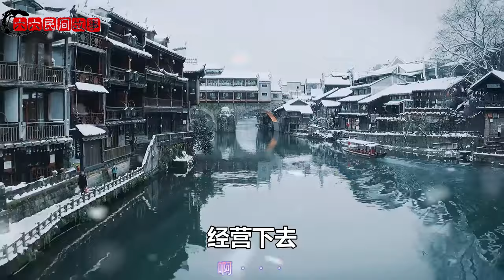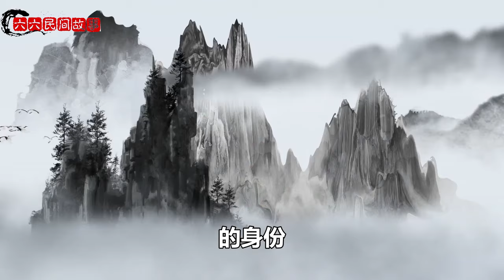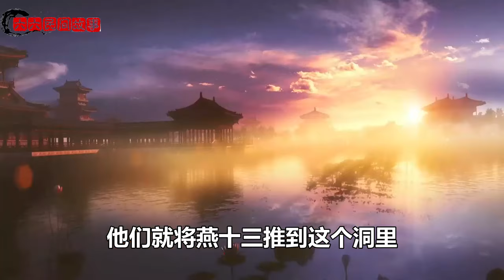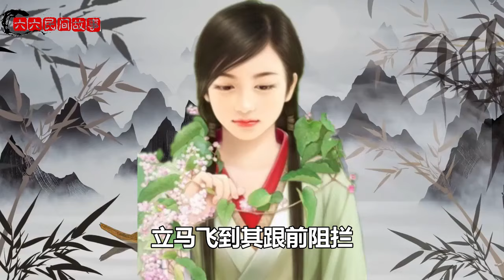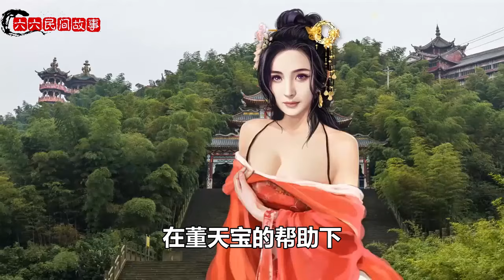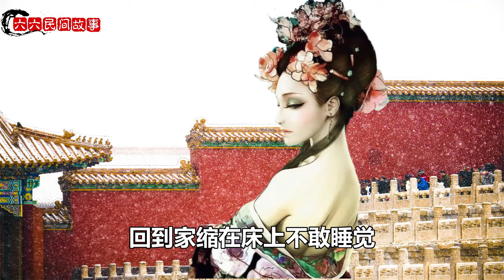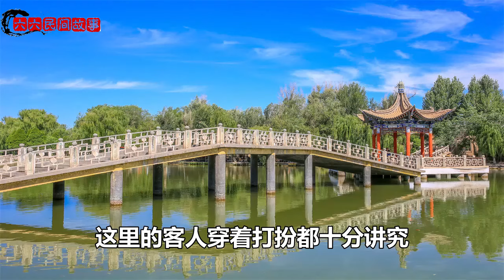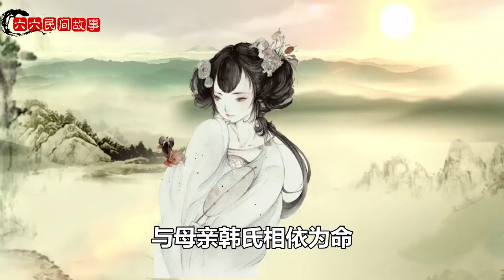民間故事：兒媳冬衣夏穿，不吃不喝卻日益美艷，公公得知實情當即跪地